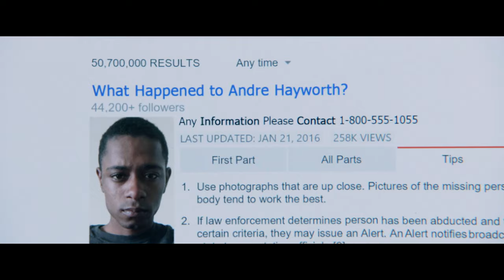Get Out | Official Trailer (HD) | Universal Pictures Canada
GET OUT – In Theaters February 24, 2017
In Universal Pictures’ Get Out, a speculative thriller from Blumhouse (producers of The Visit, Insidious series and The Gift) and the mind of Jordan Peele, when a young African-American man visits his white girlfriend’s family estate, he becomes ensnared in a more sinister real reason for the invitation.

Now that Chris (Daniel Kaluuya, Sicario) and his girlfriend, Rose (Allison Williams, Girls), have reached the meet-the-parents milestone of dating, she invites him for a weekend getaway upstate with Missy (Catherine Keener, Captain Phillips) and Dean (Bradley Whitford, The Cabin in the Woods).

At first, Chris reads the family’s overly accommodating behavior as nervous attempts to deal with their daughter’s interracial relationship, but as the weekend progresses, a series of increasingly disturbing discoveries lead him to a truth that he could have never imagined.

Equal parts gripping thriller and provocative commentary, Get Out is written and directed by Peele (Key and Peele) and produced by Blumhouse’s Jason Blum, as well as Sean McKittrick (Donnie Darko, The Box), Peele and Edward H. Hamm Jr. (The Box, Bad Words).  The film also stars Caleb Landry Jones (X-Men series), Milton “Lil Rel” Howery (The Carmichael Show), Betty Gabriel (The Purge: Election Year), Marcus Henderson (Pete’s Dragon) and Keith Stanfield (Straight Outta Compton).

Cast: Daniel Kaluuya, Allison Williams, Bradley Whitford, Caleb Landry Jones and Catherine Keener
Written and Directed by: Jordan Peele
Produced by: Sean McKittrick, Jason Blum, Jordan Peele, Edward H. Hamm Jr.
Executive Producers: Raymond Mansfield, Couper Samuelson, Shaun Redick, Jeanette Volturno